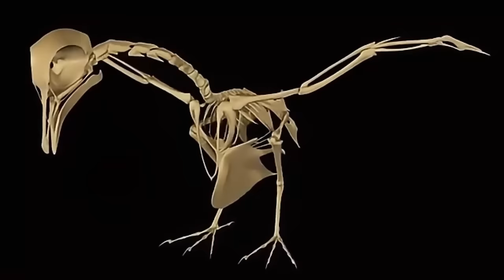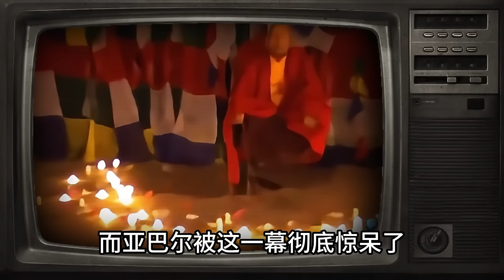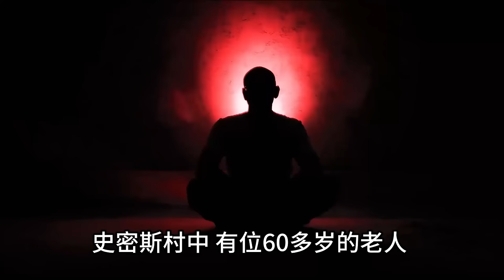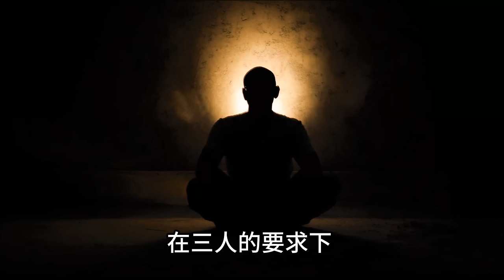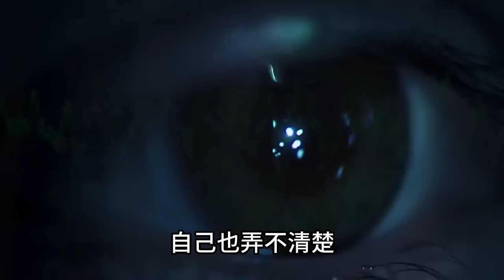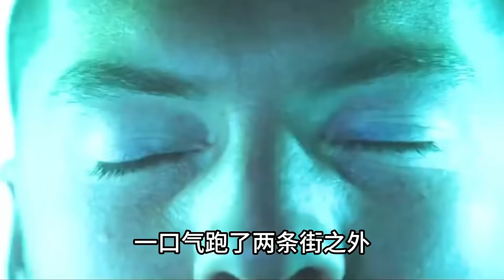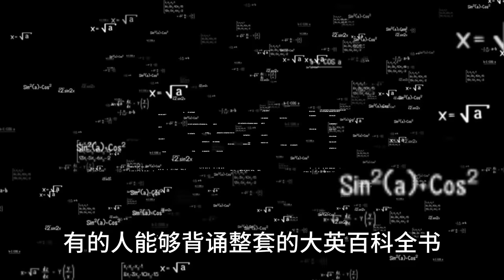尼泊爾高僧懸空漂浮上演超自然術！如何激發人體不可思議的潛能？|宇哥與小糖